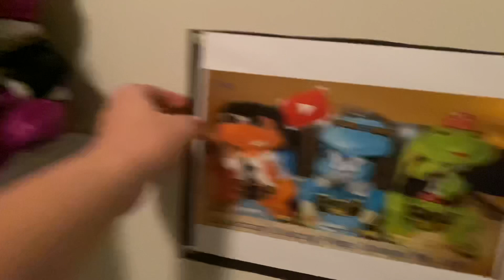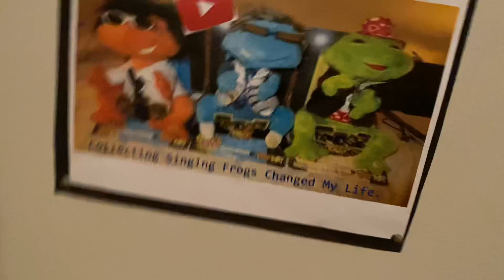For BJV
BJV the great shall see this one and he’ll like it.

Maybe idk